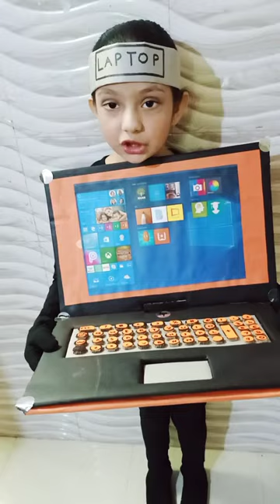(Fancy Dress Competition-1st Prize)laptop... Arayana Maan